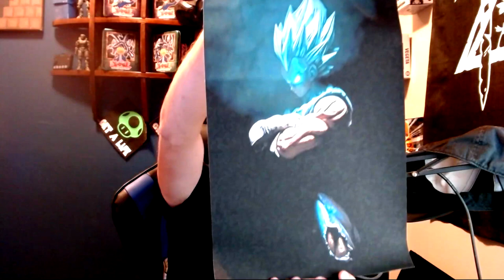Reading your comments #1: Correcting mistakes, Having fun and showing off collectables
Today's Topics: Today I do the first segment of reading your comments. Having some fun and correcting my mistakes. Also showing off my collectables.
Check us out on Twitch Every Saturday:
Twitch.tv/adrinkwithcrazy